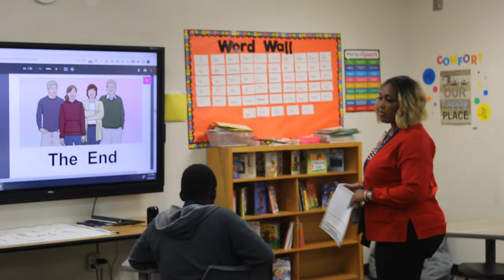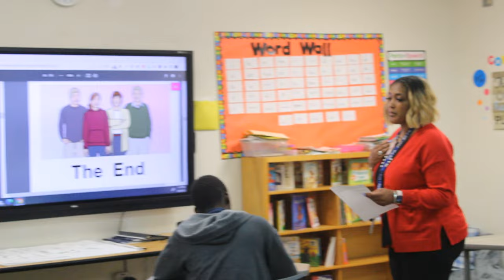Teacher of the Year - Karon Neal, Hempstead MS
Hempstead Middle School Teacher of the Year Karon Neal is passionate about her students learning important life skills before leaving her classroom. She comes from a family of educators, so it is no surprise that she jumped into an education career path without looking back.

Thank you Ms. Neal for ensuring our Bobcats are learning each day.